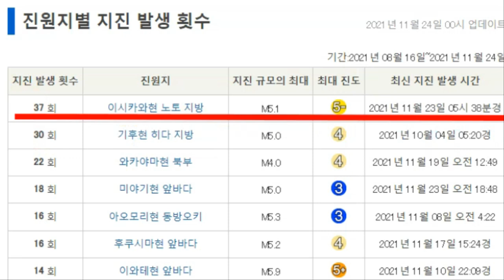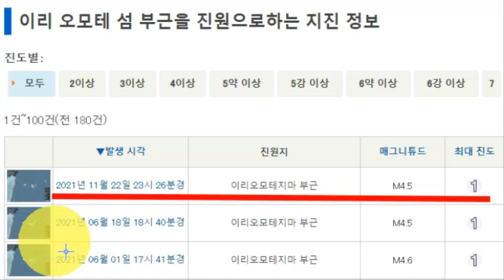💥【지진속보:일본 11월22일 미야기현 북부 까마귀떼 울음뒤에 23일 미야기현 앞바다 규모 5.0강진 발생】오키나와 지진구름 출현이후, 오키나와 규모 6.6 아우터라이즈 강진발생